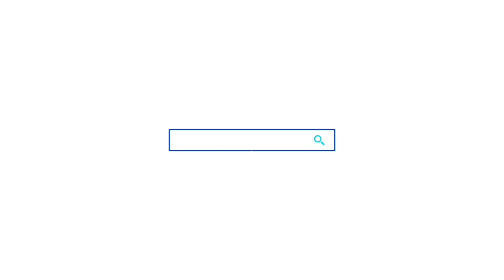السوق المركزي يعيش وضعية مزرية ... و التجار يستنجدون بعامل الإقليم ، محملين رئيس الجماعة المسؤولية